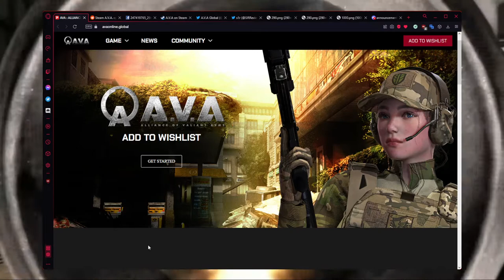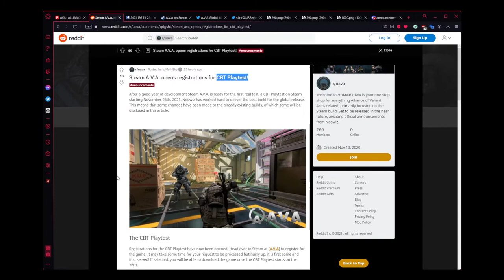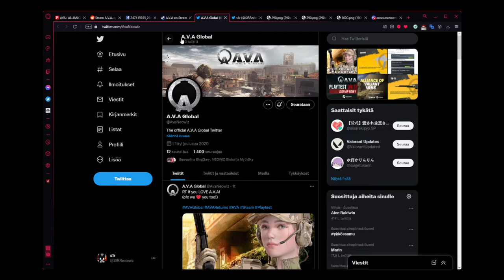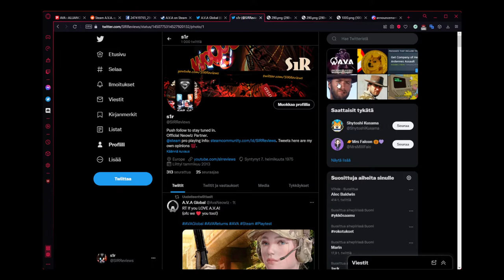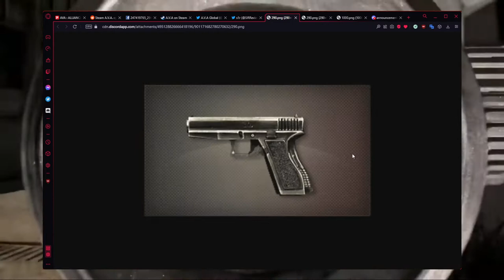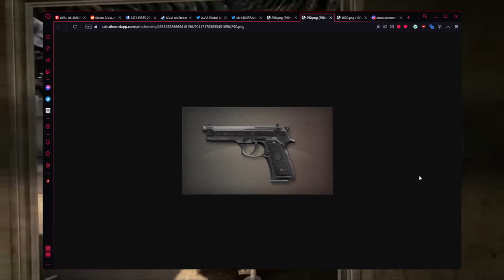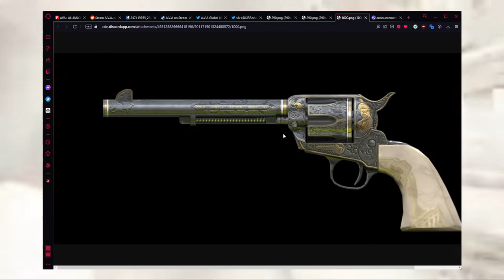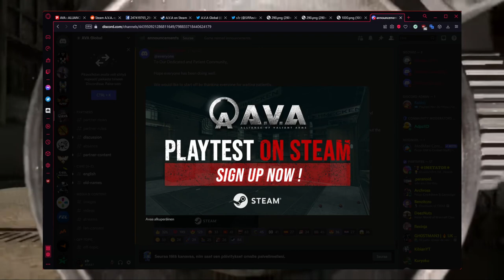A.V.A IS (almost) BACK!! JOIN CBT NOW! 11/2021!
Hello,

A.V.A is almost here!

Request the CBT now for early access into game!

-s1r